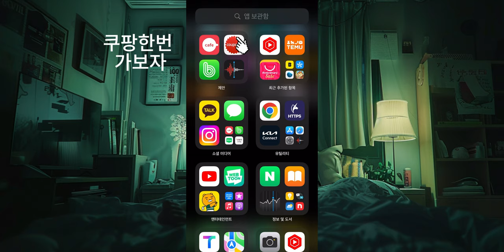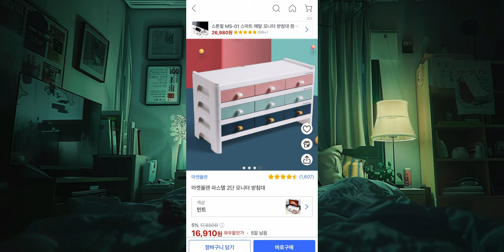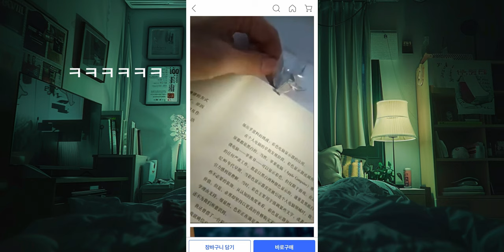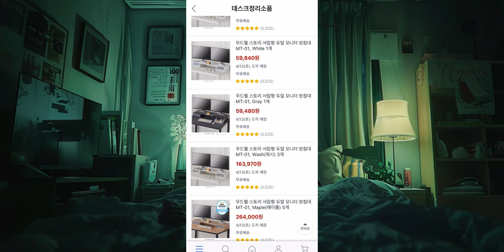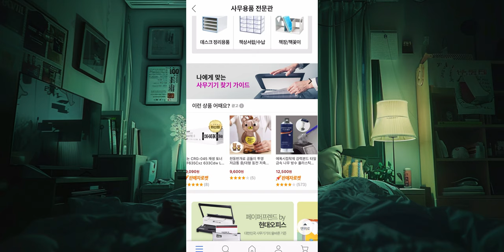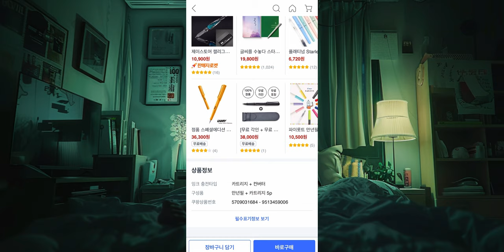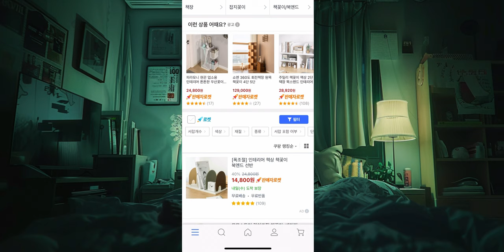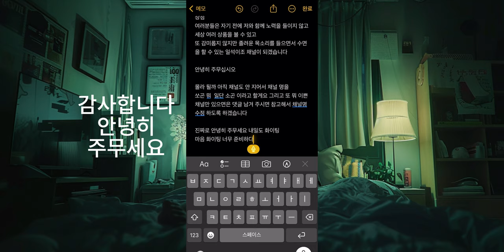💤잠안올때 🏩 ! 쿠팡 온라인쇼핑🛍️ 수면/음악/쇼핑으로 편안한 밤을 🌜🛒🎶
잠안올때 ASMR 수면음악과 함께하는 온라인쇼핑.
쇼핑과 음악의 완벽한 조합으로 여러분의 수면을 도와드립니다.
지금 바로 플레이버튼을 누르고, 편안한 수면하세요
"Can't Sleep? 🛌 Find Rest with Online Shopping🛍️, Sleep Music, and Relaxing ASMR 🌜🛒🎶"

첫 영상이다 보니... 부족한점이 많을 수 있습니다.
지적 댓글로 많이 해주세요
여러분의 지적은 제가 만드는 영상의 퀄리티를 높혀줍니다~

음원
- 나른한 오후 -